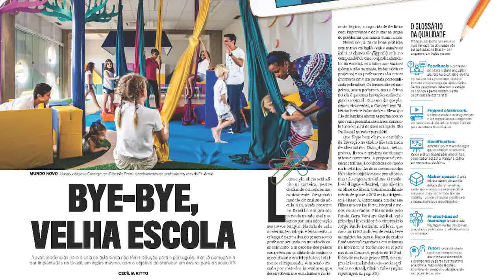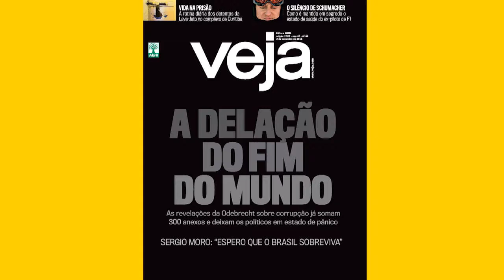A delação do fim do mundo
Confira também uma matéria sobre a vida no complexo penal de Curitiba e a reportagem de educação sobre as novas tendências na sala de aula.